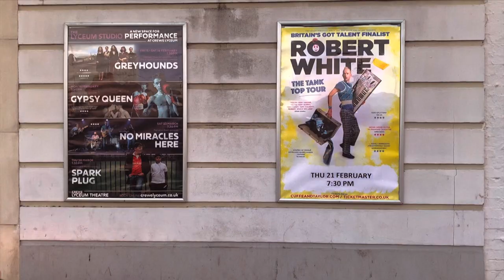The Autistic Comedian Trailer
Trailer for feature documentary 'The Autistic Comedian'.
Starring Robert White
Directed by Joe Bor